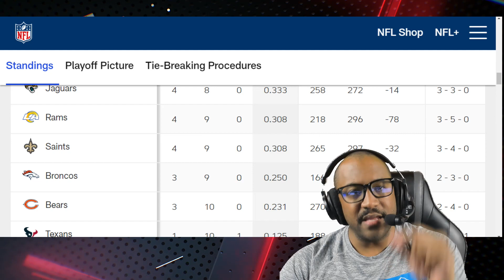DETROIT LIONS FANS...YOU PLAY TO WIN THE GAME!